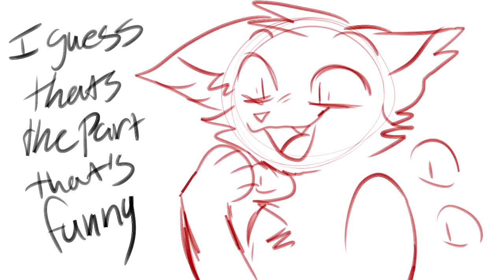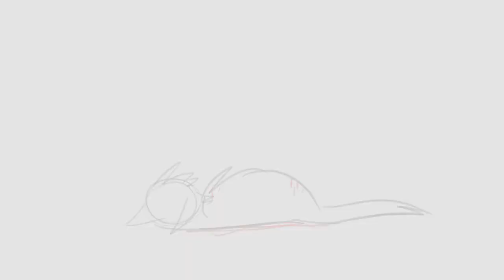J K VENT TW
repost from main.
moving old vents from main to here.